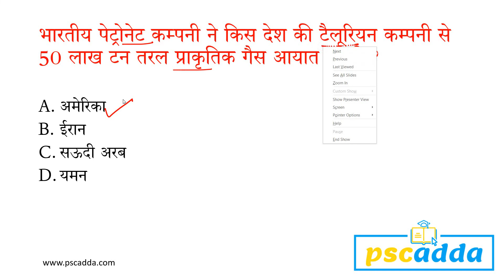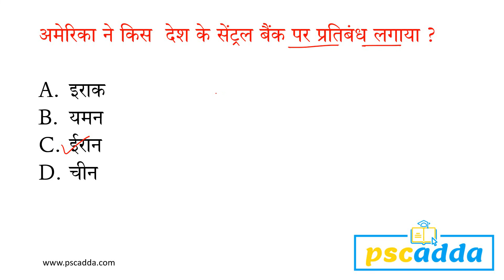23 Sep 2019 Current Affairs in Hindi | 23 सितम्बर 2019 करेंट अफेयर्स हिंदी में